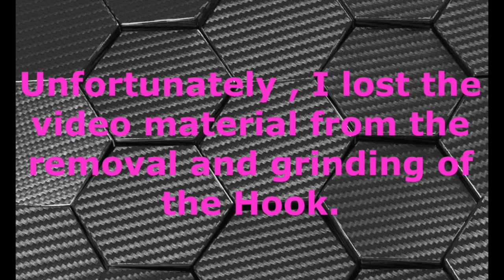Sanwa MT44 -- rear upper Hook custom Powder coat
三和MT-44 - リポアク電池

Radio: Sanwa MT-44
Steering Wheel: Hiro Seiko
Brake Disc + Caliper: Hiro Seiko
Adapter for MT-44: Hiro Seiko
Batterie / Akku: Gens Ace 3500 1Cell Lipo

In this video , the Sanwa MT-44 had a rear upper Hook for a Lanyard
and the Hook is black.
I Powder Coat the Hook in Candy Purple and make a unique one.
The looks cool and i have a unique piece more  on my Sanwa Radio.

In diesem Video hatte der Sanwa MT-44 einen hinteren oberen Haken für ein Lanyard und der Haken ist schwarz.
Ich pulverbeschichte den Haken in Candy Purple und mache es damit einzigartiger.
Das sieht cool aus und ich habe ein einzigartiges Stück mehr auf meinem Sanwa Fernsteuerung.

Regards DRFT